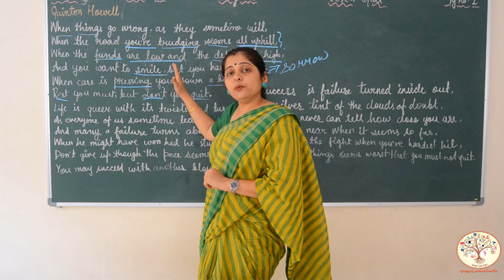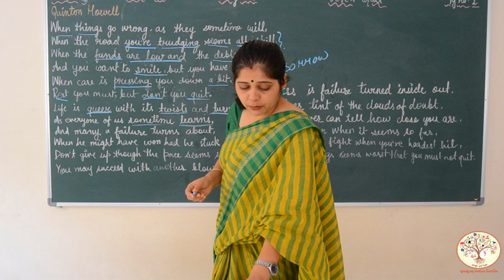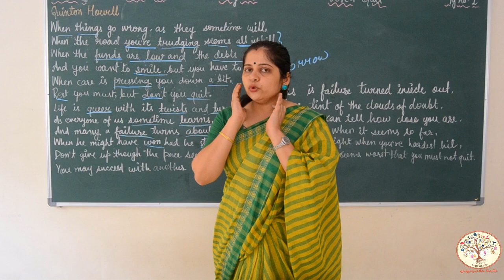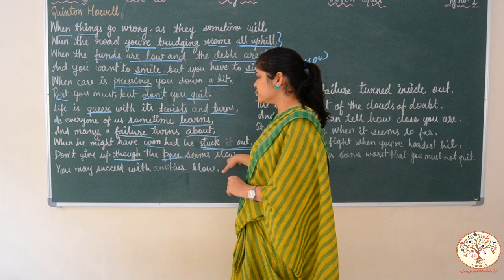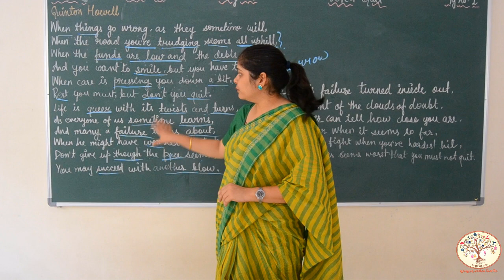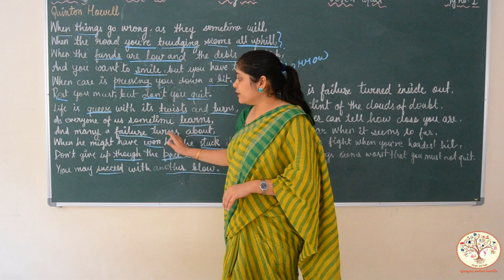CLASS-8 || ENGLISH || LESSON-1|| DON'T QUIT || 2nd STANZA EXPLANATION ||GURUKULAM ONLINE CLASSES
NEXT VIDEO:-  3rd STANZA EXPLANATION